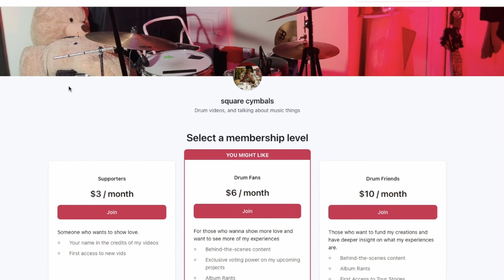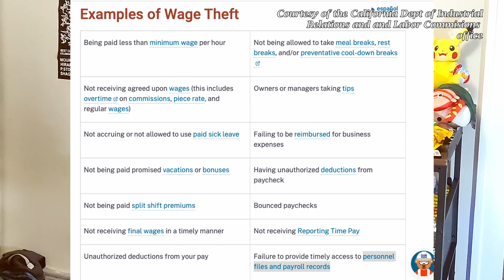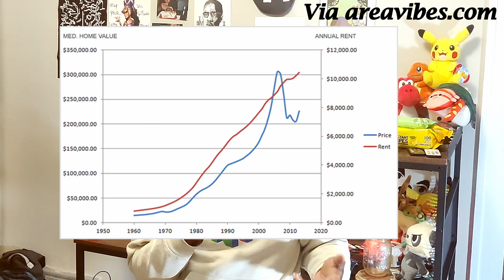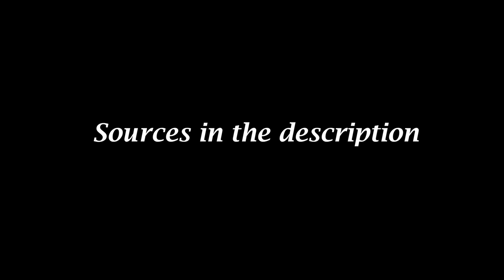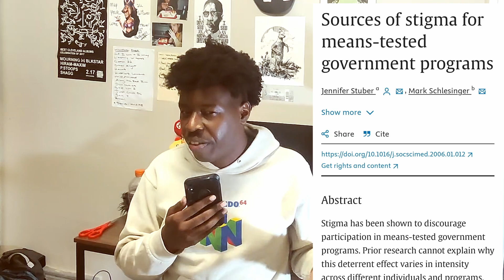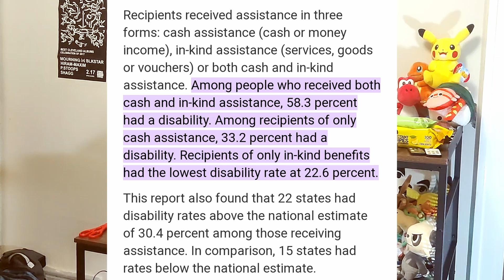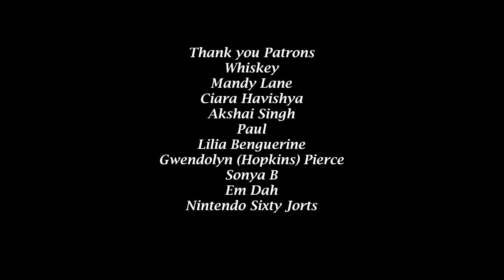Oliver Anthony and the Specter of the Welfare Queen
A brief and low key exhaustive look at the song 'Rich Men North of Richmond' by Oliver Anthony. We also examine where the welfare queen trope came from and how a lot of the information around it is fabricated. Based on that information we can understand why this song isn't the working class anthem it thinks it is.

00:00 Intro
02:14 Part 1 Song analysis
09:20 Part 2 The Myth of the Welfare Queen
18:06 Conclusion